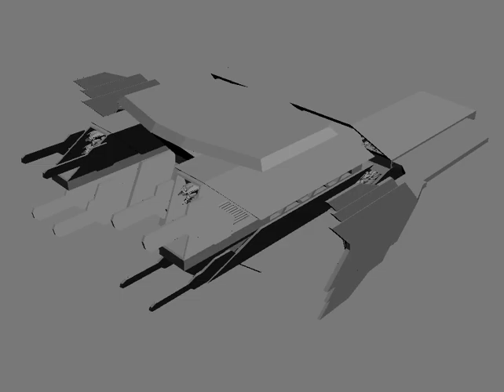Test rigging of dummy armor plating and FTL positions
the fins are basic armor plate place holders just to see how the animation looks with the rest of the model and closing up of the main engines to hit the FTL drive